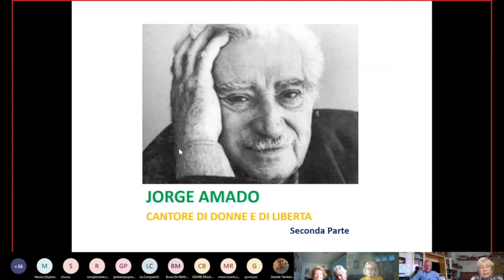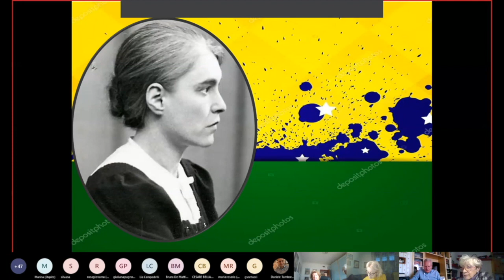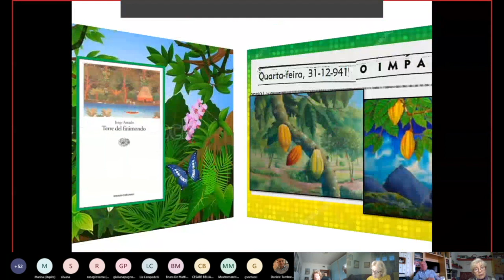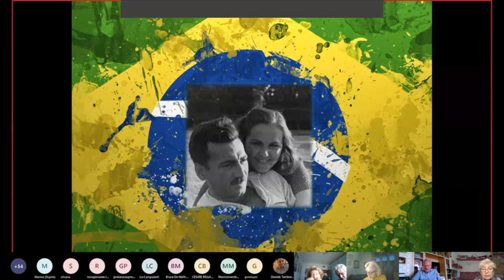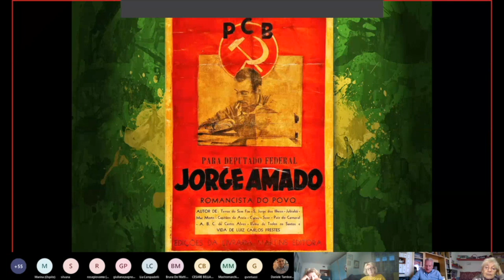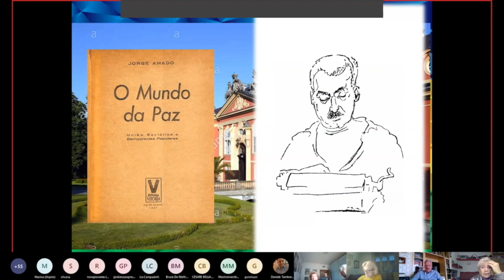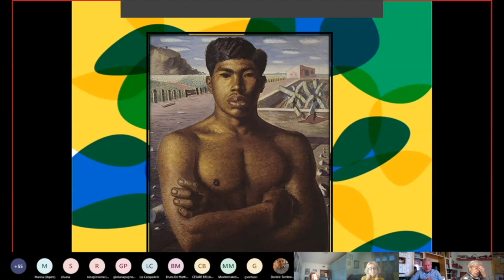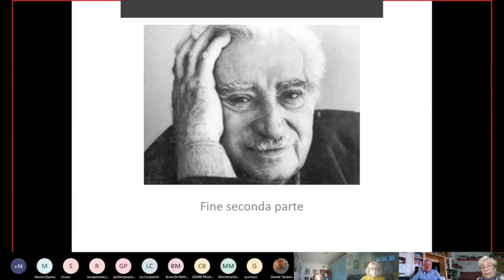Jorge Amado, cantore di donne e libertà - parte 2/4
Per il ciclo "La Cultura in casa", Giuseppe Botturi ci parla dello scrittore brasiliano Jorge Amado. Parte seconda